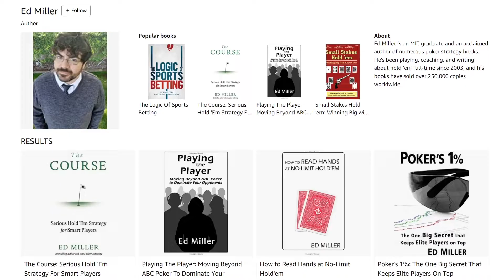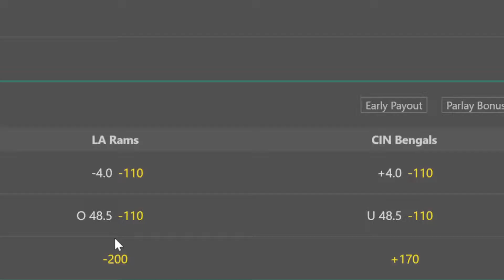Sports Betting Market Efficiency & The SUPER BOWL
Sharing my experience in the sports betting market and showing similarities with the stock market!

THIS IS WHERE I GET MY CRYPTO - USE MY LINK TO GET $25 FREE